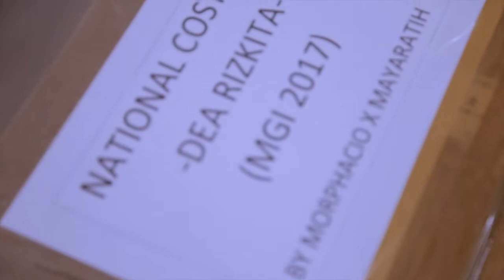Keberangkatan Dea Rizkita ke ajang Miss Grand International 2017